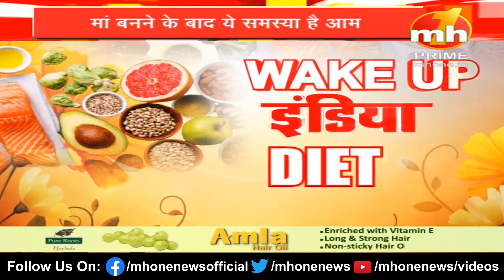डिलीवरी के बाद पेट फूलने से कैसे बच सकते हैं, जानिए डाइटिशियन शिवा कुमार से